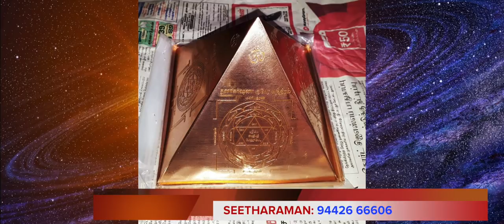பணம் சேர & வாஸ்து குறை நீங்க இந்த 1 பிரமிட் போதும்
மஹாலக்ஷ்மி அருள் கிடைக்க & வாஸ்து குறை நீங்க இந்த 1 பிரமிடு போதும்